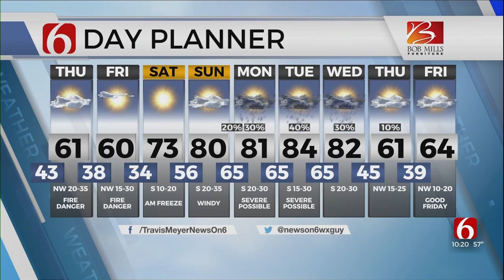Thursday Forecast With Travis Meyer